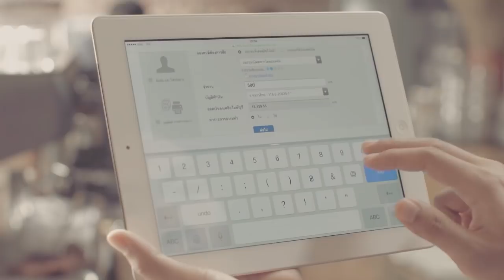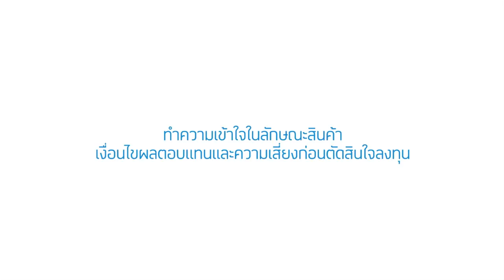MONEY TALK Special - วางแผนการเงินให้รอดวิกฤตแบบโควิด - 22 เมษายน 2563